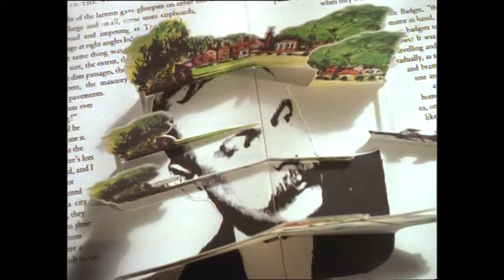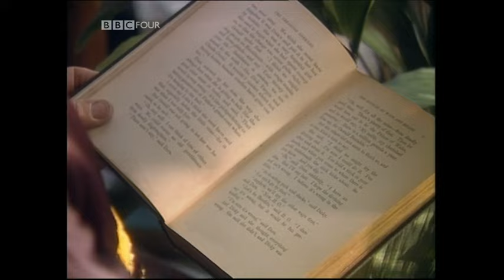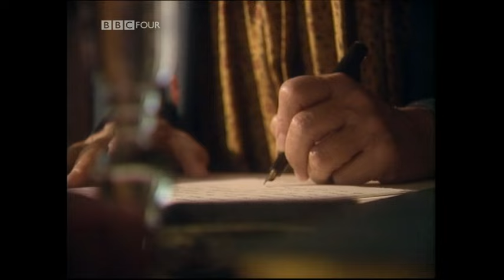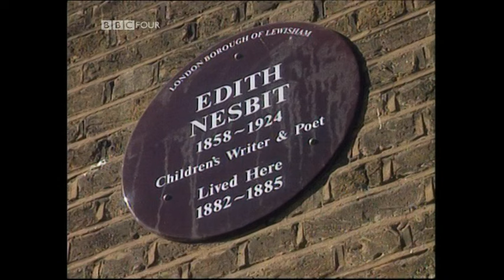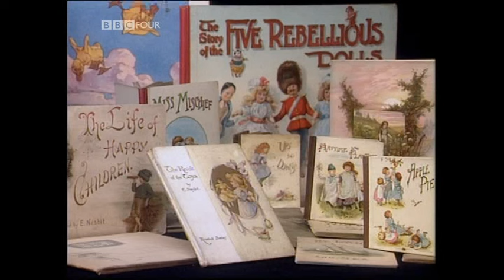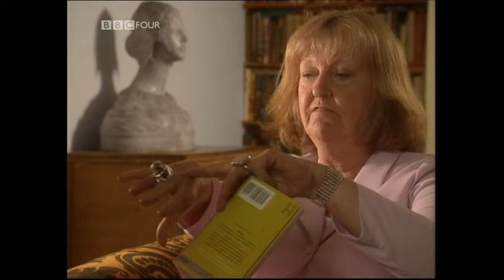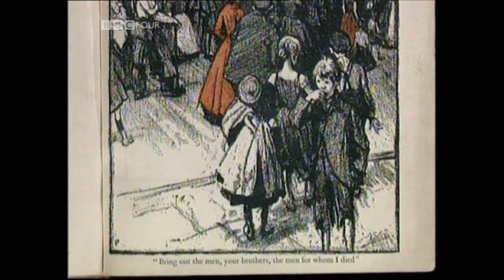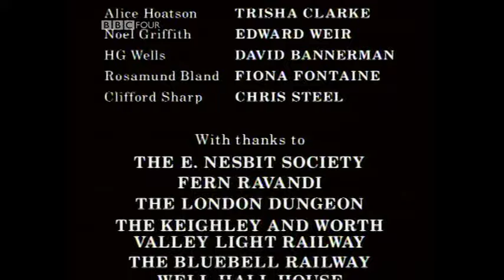An Awfully Big Adverture E Nesbit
A documentary about the writer of The Railway Children and The Phoenix and the Carpet.

Broadcast Monday 23rd April 2007